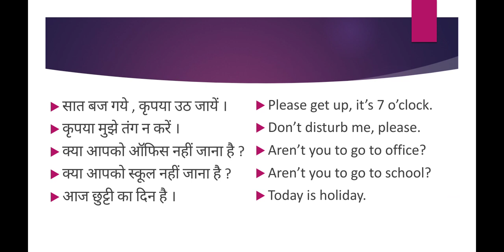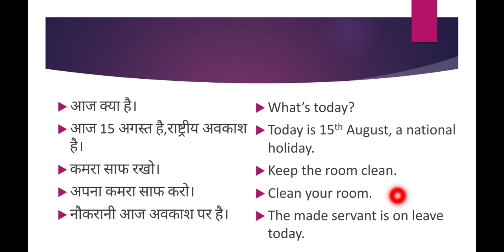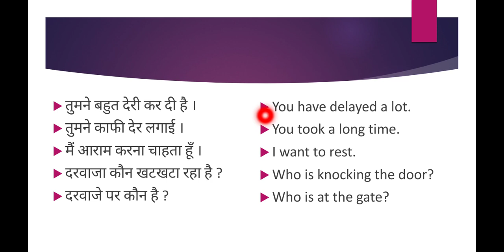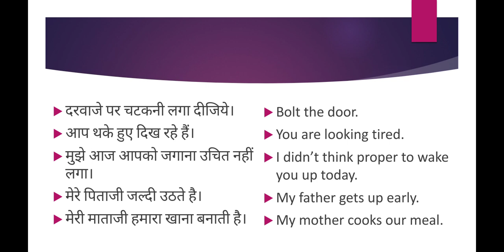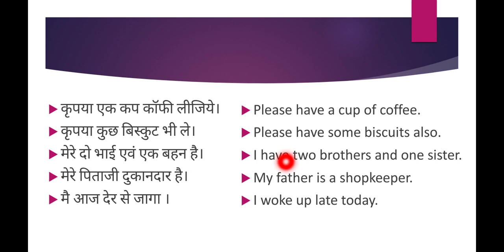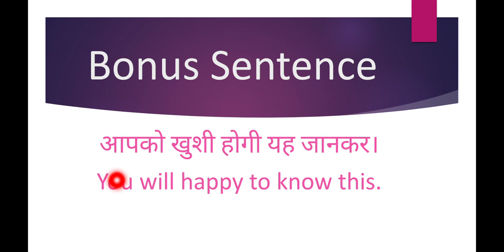Best English speaking | part-21 | Sentences used in Daily Routine | Daily Use English Sentences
Sentences used in Daily Routine | Daily Use English Sentences

friends hum is video main aapko batayege Sentences used in daily routine. friends ye video aapke liye helpful rahegi kyoki ye video aapke liye hi hai.is video main daily uses ke sentence ke bare main batayenge unme se kuch niche hai.

 मैं और अधिक इंतिज़ार नहीं कर सकता।

मुझे आज आपको जगाना उचित नहीं लगा।

गीले कपड़ो को धूप में डाल दें।

क्या धोबी कपड़े नहीं लाया है?

कृपया बिस्तर बरामदे में लगा दें।

We will tell you the meaning of आपको खुशी होगी यह जानकर।